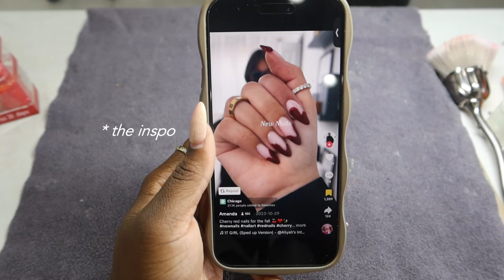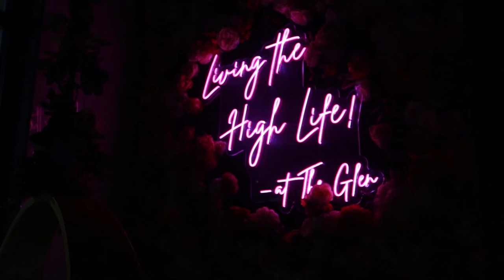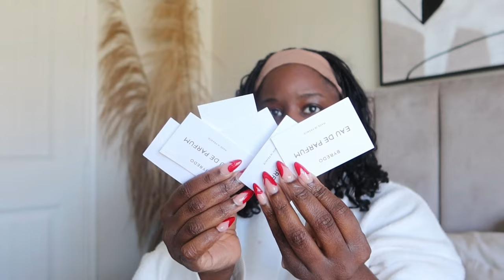WEEKLY VLOG | I was down bad y'all + Galentine's date + going shopping + new furniture & more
Hey boo! Thanks for tuning in to this week's Weekly vlog! - your support means everything and I really do hope you enjoyed spending time with me!

♡ Follow me on the gram!

Be my twin? Here’s what’s in this vlog ♡
Curology face wash
Target Ava & Viv Jeans (got a size 20)
ELF Power Grip Primer
ELF Stay All Night Setting Spray
ELF Camo Liquid Blush (color pink promise)
ELF Powder Puff
Wet n Wild Brow Pencil (deep brown)
ELF Loose Powder (translucent)
ELF Camo Concealer (deep cinnamon)
L’oreal Telescopic Mascara
Fine’ry Discovery Set

WORN IN THIS VLOG:
Champaign shirt/dress
Target Jeans
Bluelight Glasses
Avia flared leggings

T I M E  S T A M P S :
00:00 - 00:28 - Intro
00:29 - 01:48 - nail day!
01:50 - 02:59 - car chat
03:00 - 05:58 - kids' vday baskets
06:03 - 11:52 - running errands!
11:54 - 16:23 - mini haul + more chatting
16:26 - 18:35 - grwm for girl's night!
18:37 - 20:05 - galentine's/girls night out
20:08 - 27:02 - Sunday funday w/ mommy
27:06 - 34:44 - new furniture unboxing!
35:00 - 55:24 - what's in my bag + new purse + girl chat
56:06 - 56:43 - froyo date
56:47 - 1:03:45 - very chatty outro

All the Amazon things